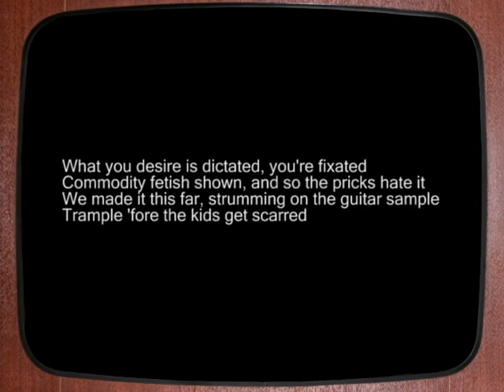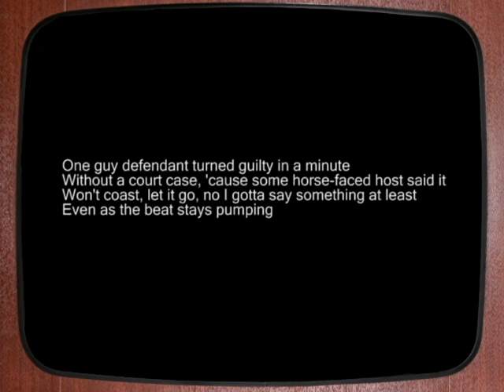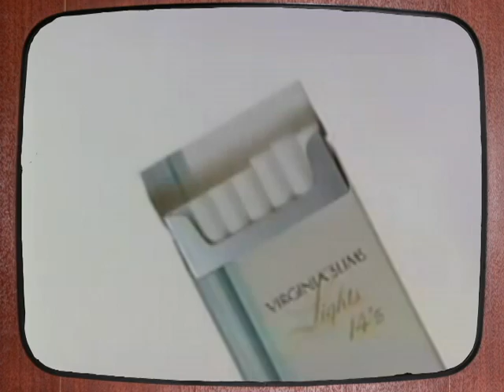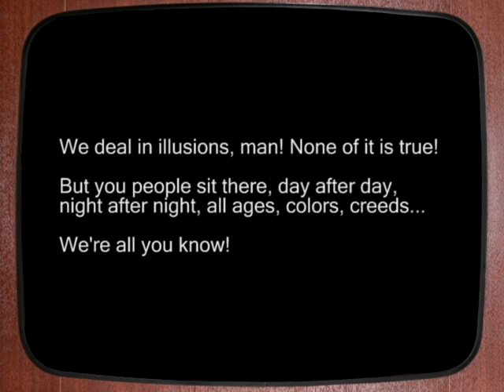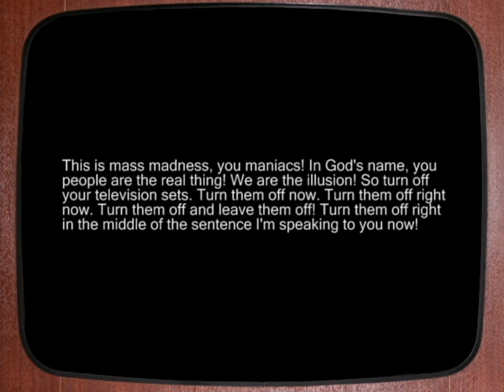Sun Rise Above "Kill Your Television" Political Anti-Capitalist Hip Hop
From the Sun Rise Above & Rendesten EP "Forward Motion."